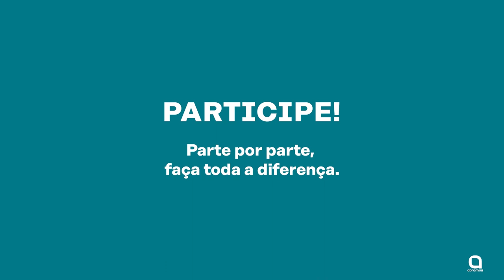Percentual Solidário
O % Solidário é a nova rede de solidariedade da Abramus, colocada em prática em 2021 em apoio aos profissionais da cultura que tiveram sua renda comprometida devido à pandemia.